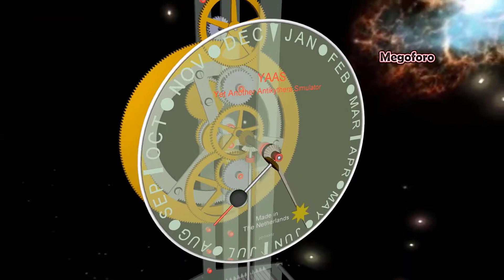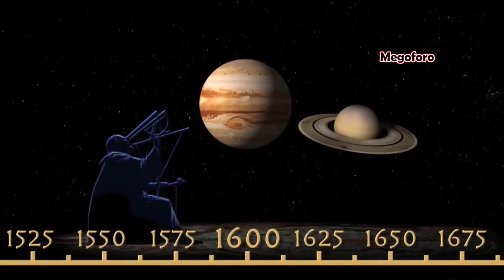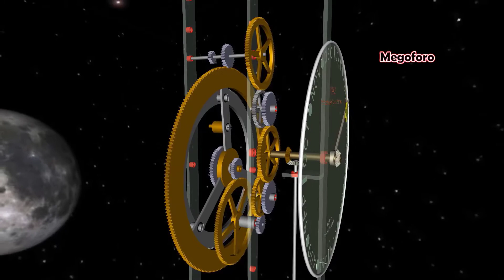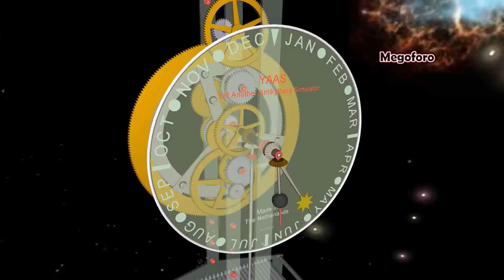los 300 años perdidos (Megoforo)